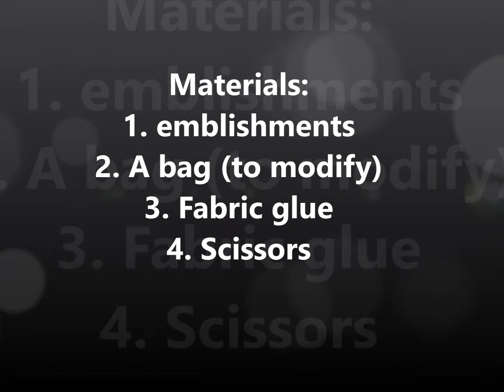How to style a basic bag into the fashion-forward, expensive-looking bag (in Hindi) by Kween Mallika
In this video, a simple technique has been demonstrated to upscale a basic-looking bag into a stylish, fashion-forward, expensive-looking bag.